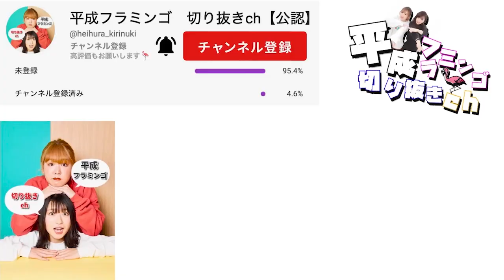この作戦でりほが彼氏できる予言、有言実行した。【平成フラミンゴ 切り抜きch】